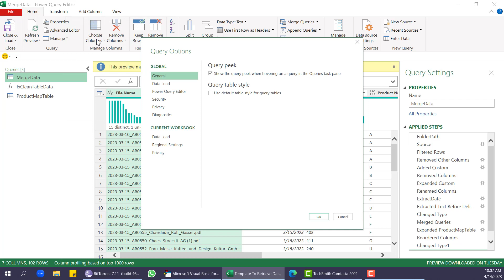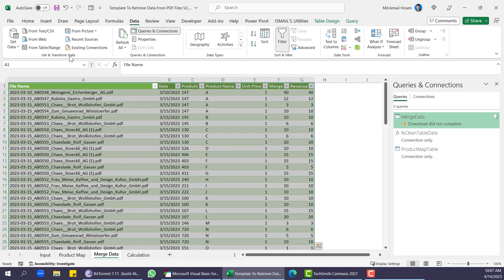Formula.Firewall Error: Rebuild This Data Combination(References other queries or Steps)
Getting the Formula.Firewall Error in Power Query?
"Rebuild this data combination (references other queries or steps)"

This quick tutorial shows you the fastest way to fix it by adjusting privacy settings in Query Options. After applying this change, your query refresh will work without errors.

Perfect for both Excel Power Query and Power BI users.